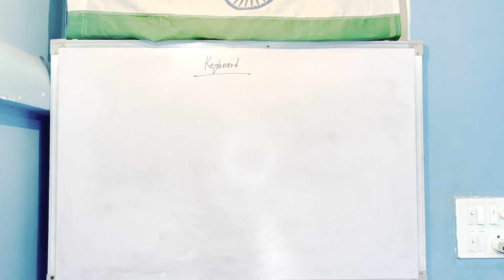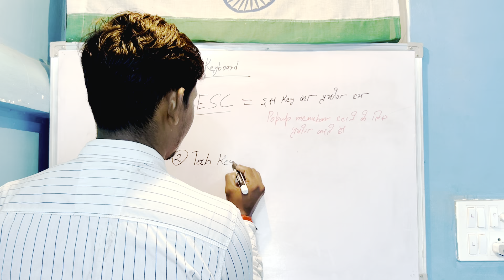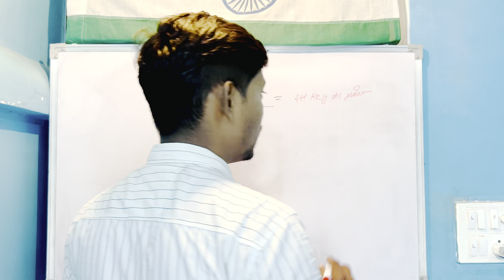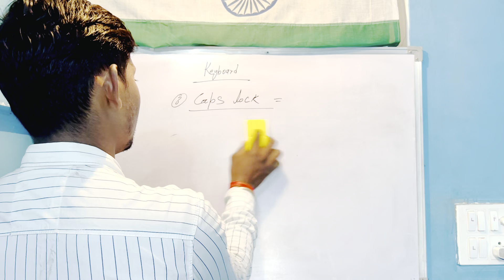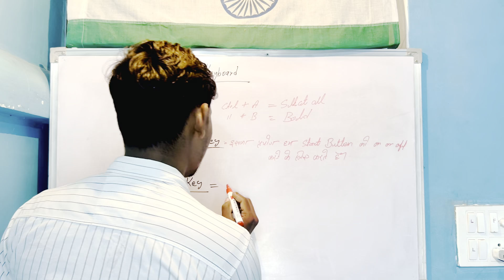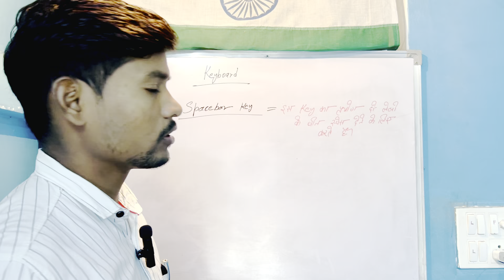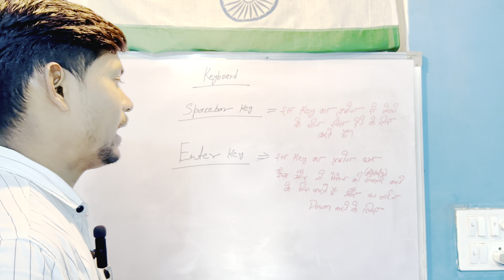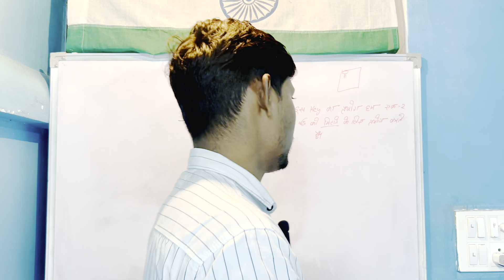Introduction to keyboard keys(part-1) कीबोर्ड key का परिचय (पार्ट-1)education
@indiacomputerinstituteici Introduction to keyboard keys (part-1)
कीबोर्ड key का परिचय (पार्ट-1)
Introduction of the keyboard 👇🏻

In this video it has been told how many types of keyboards are there, how many parts are there and what is the use of any key.

This video explains about keyboard and
Each key on the keyboard is also explained ⌨️